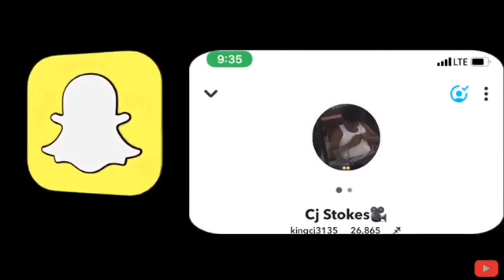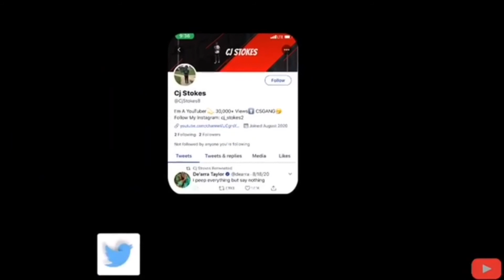I ALMOST CRASHED THE CAR 🚗⚠️ | STORYTIME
CSGANG WE ONLY GOING UP ⬆️
2k OTW💫‼️.

LETS GOOOOOO😏.